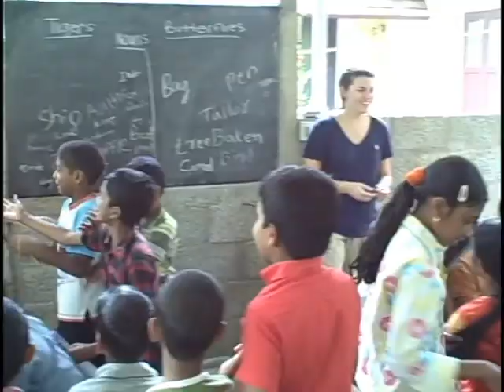India in 60 seconds